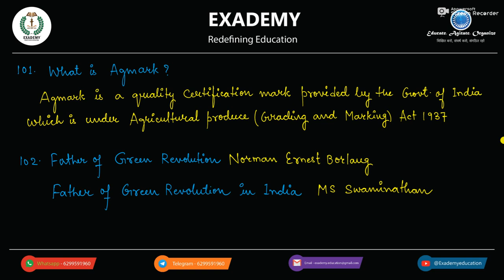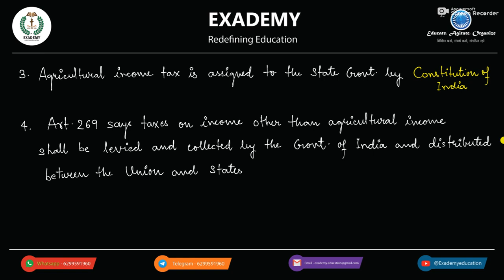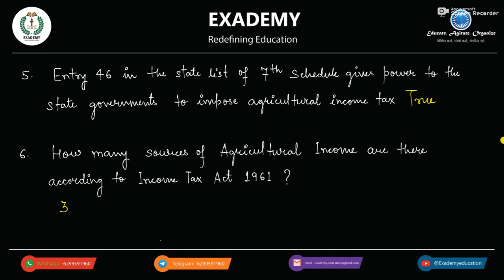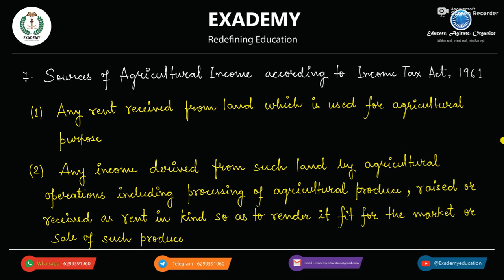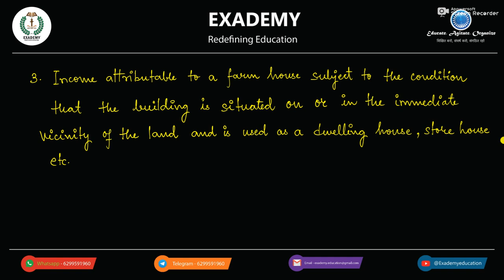UPSC GS Revision | Agriculture - Episode 18